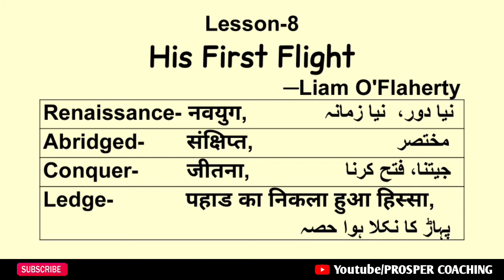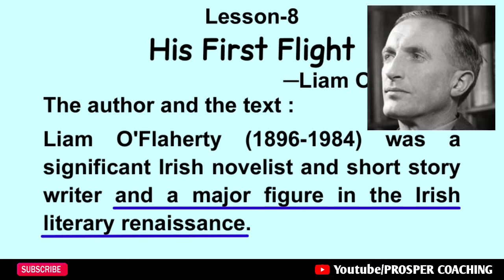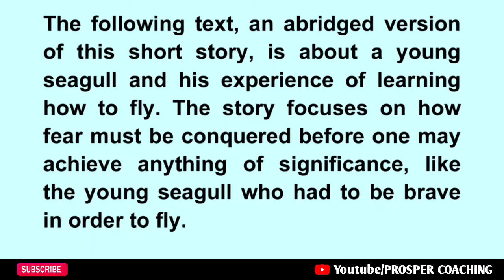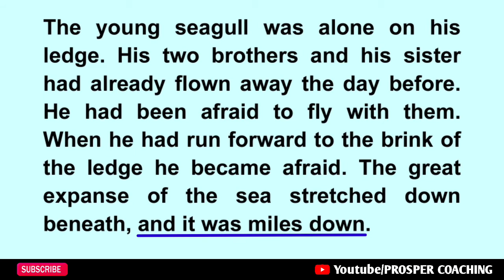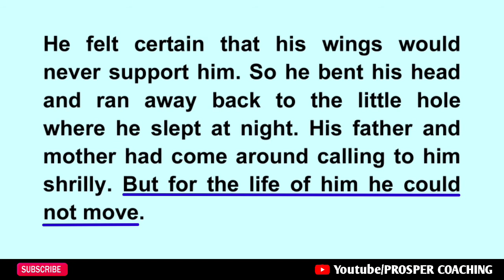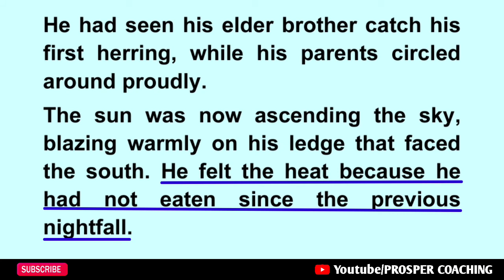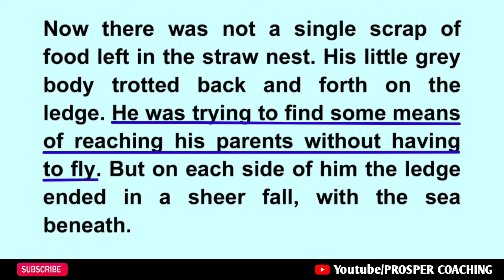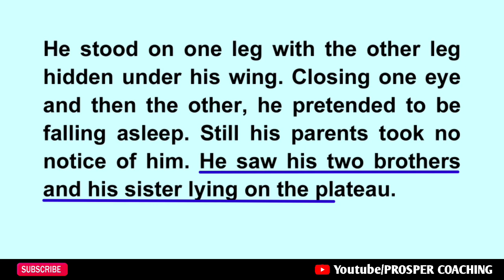His First Flight in HINDI / URDU|Liam O'Flaherty|Line by Line Meaning|Class-9|English|Lesson-8|WBBSE